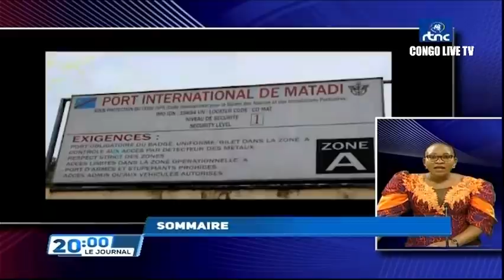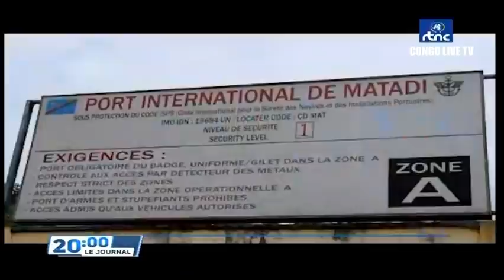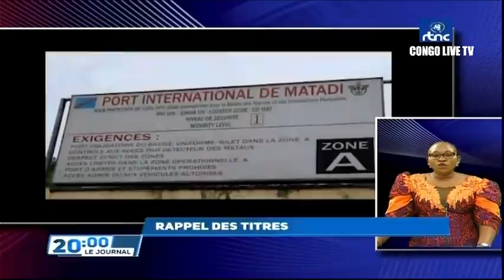🔴RDC : EN PRÉSENCE DU PRÉSIDENT FÉLIX TSHISEKEDI LA COP 15 A DÉMARRÉ SES TRAVAUX